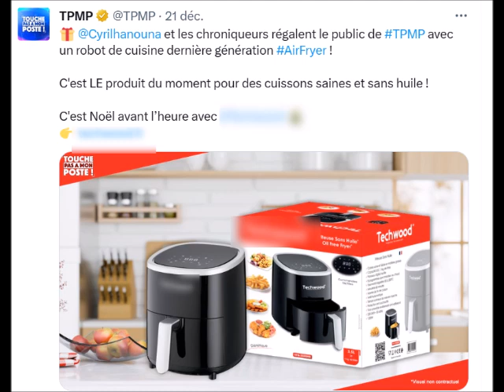12 Coups de Midi les cadeaux cheap du public face à celui de TPMP